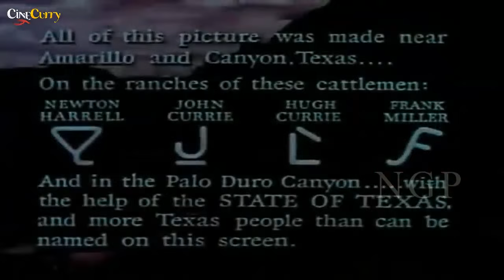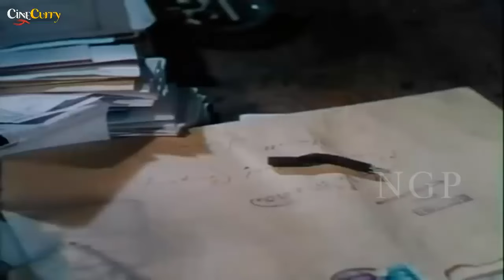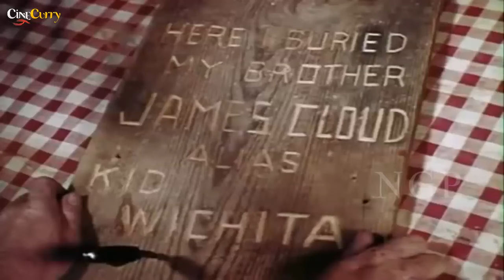Free Full Movie Thunder In The Dust, (aka The Sundowners) (1950) Robert Preston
He was a target for every man's bullet, and every woman's kiss.
Brother is pitted against brother in this tale of feuding ranchers in the old west.